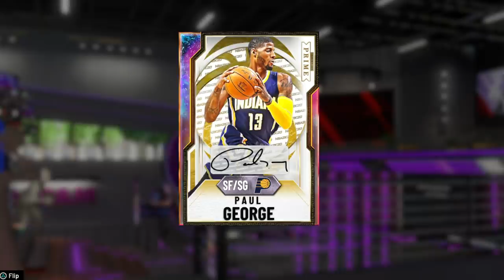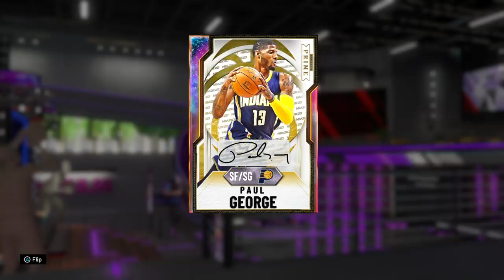GALAXY OPAL PAUL GEORGE GAMEPLAY! EVERYTHING ABOUT HIM IS PERFECT! NBA 2k20 MyTEAM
HTBGaming coming at you with NBA 2k20 MyTeam content, Galaxy Opal Paul George, Galaxy Opal Shawn Kemp, Galaxy Opal Oladipo

Cashnasty, Shake4ndbake, Caldy, Chris smoove, Jay canada, Jiedel, Jesserthelazer, Troydan, CarlosStory, DBG, TDPresents